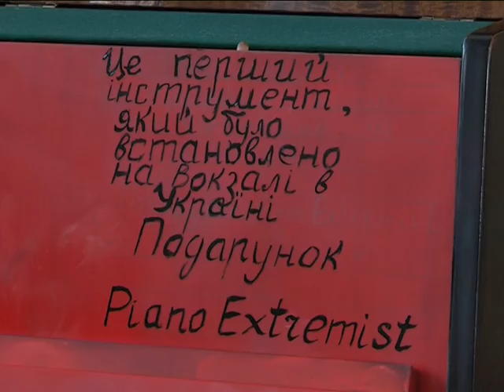На вокзале Днепра появилось пианино от пиано-экстремиста